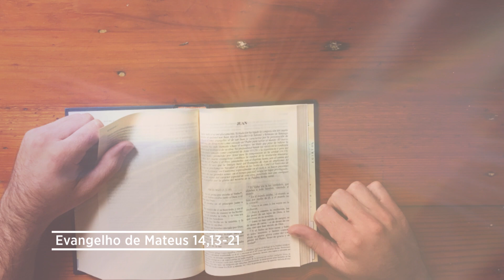Evangelho de 1 de agosto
O Evangelho relata a multiplicação dos pães. O povo estava com fome e os discípulos de Jesus perceberam isso. Para resolver o problema eles propuseram que Jesus mandasse o povo embora. Mas Jesus os desafiou: dai-lhes vós mesmos de comer.

A solução prevista por Deus foi a partilha. As pessoas doaram o que tinham no momento: cinco pães e dois peixinhos. Sim, Deus age depois que nós partilhamos: quando devolvo o dízimo; quando reviso os cômodos de minha casa e faço doação do que é supérfluo... Doo coisas e recebo bênçãos, recebo vida em plenitude.